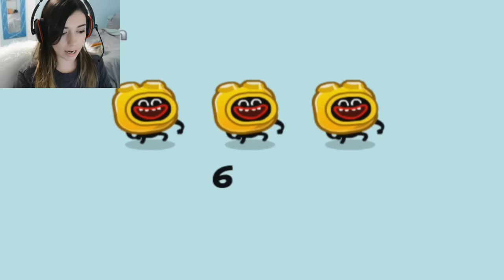FROSTING FART | Weird Internet Games #4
FROSTING FART! We're back with more weird internet games. But wait! There's more! We played more over on Ross's channel so go check it out. They can only get weirder!

LOOTCRATE
November's theme is COMBAT including things from Fallout 4, Hunger Games, and Capcom!

If you read this far, say 'MORE WEIRD' in your comment ;)